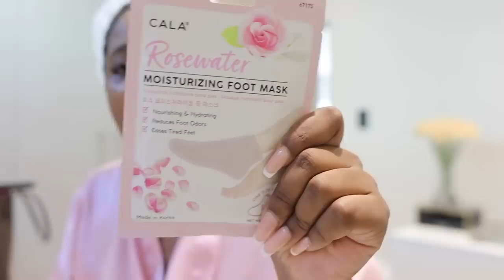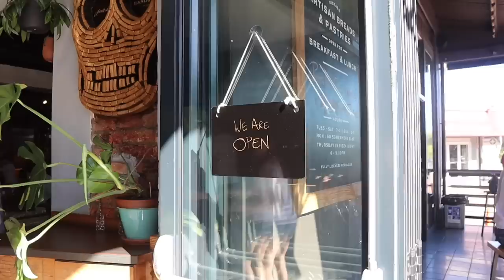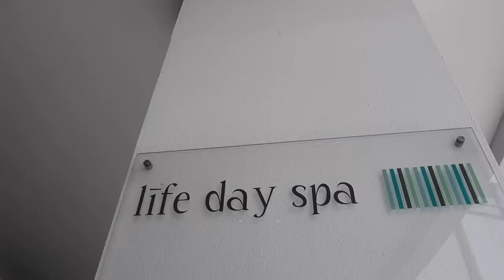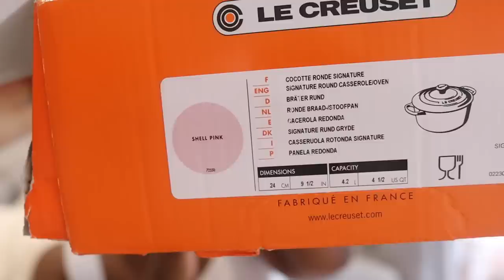WEEKLY VLOG! Breakfast Date, Solo Spa Date, Unboxing My First Le Creuset Pot, Cooking & More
Happy Sunday Friends ❤️. I hope you enjoy this week's Vlog!